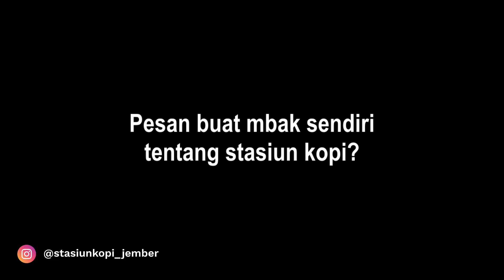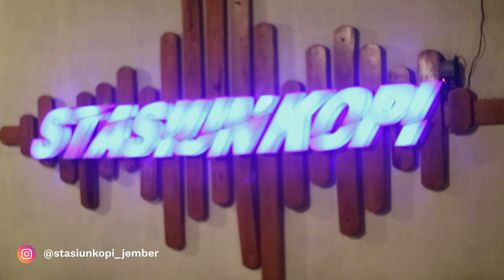Bang Rahmat Mencoba Kopi Hitam Asli Enak Murah di Stasiun Kopi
Hallo gaess, buat kalian yang sudah mampir channel bang rahmat, jangan lupa tonton terus video keseharian aku gaess.

Buat kalian yang mau nongkrong sama temen2 langsung aja datang ke stasiun kopi jember plus Free Wifi gaes.

Semoga di video kali ini bisa menghibur semuanya, dan bisa bermanfaat buat temen2.